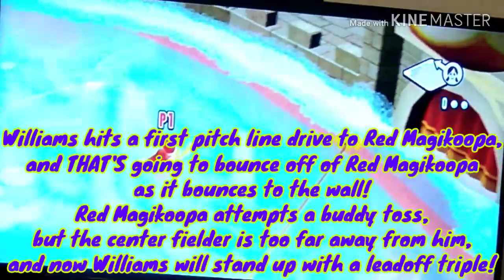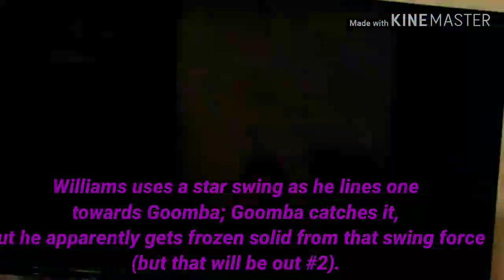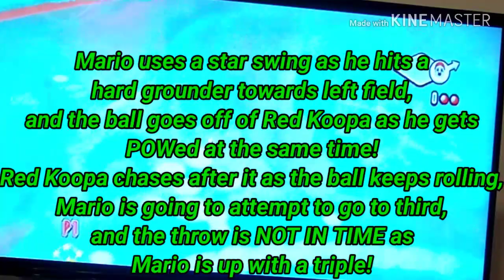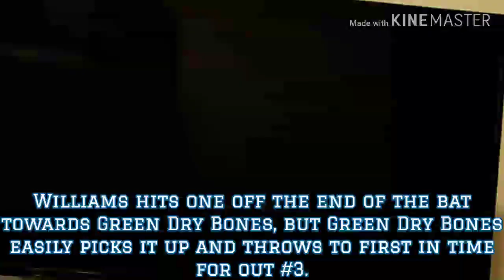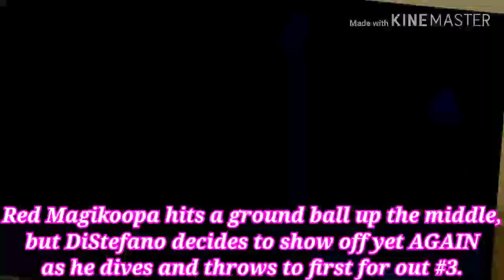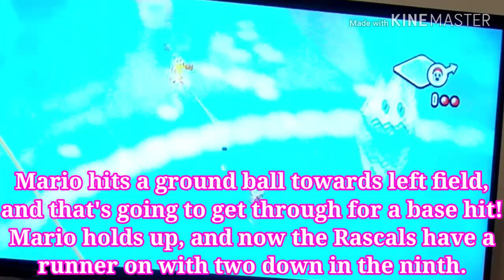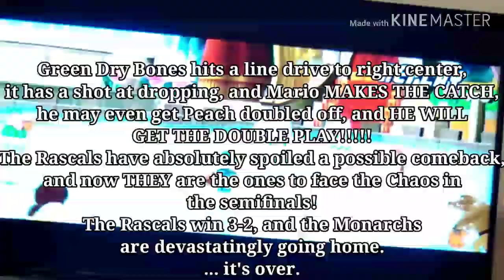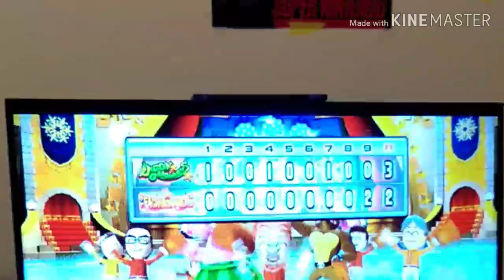R4V3N: MSBL ON ICE!!! - MSBL Playoffs: Bracket A, Game 5 - 5A Diddy Kong vs. 1A Peach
Welcome back to another Mario Super Baseball League video.
In the last matchup, the Waluigi Warriors faced the Luigi Knights in order to decide which team would make the semifinals of the MSBL Playoffs. The Knights got off really hot with a six-run second inning (including a three-run home run by Marie), but the Warriors responded with three more runs of their own. The Warriors responded with a home run by Dry Bones in the following inning.
Soon, the Knights put up another run with another home run from Marie, and Green Shy Guy put up another in the following inning. The Warriors then put up three in the sixth, including a two-run home run from Blue Kritter.
Boo soon put the Knights back up by two, and Dry Bones would soon respond with another home run of his own.
D.B. Jasper soon put he Knights up by two (again) with a home run of his own, but Blue Kritter tied it up with his second home run of the day.
The Knights soon took the lead on a fielding mishap, but Dry Bones (you guessed it) tied it up with a solo home run for his third home run of the day.
The Knights put up zero the next inning, and Dry Bones eventually eliminated the Knights with a line drive that narrowly missed Jayson Hallberg's glove, winning the game 12-11 in ten.
In this matchup, the never-say-die Diddy Kong Rascals face the elite Peach Monarchs in an all-out classic for the ages. Who will face the Chaos in the MSBL semifinals?
Find out next in: The MSBL Playoffs!